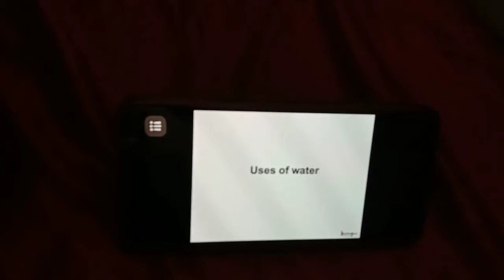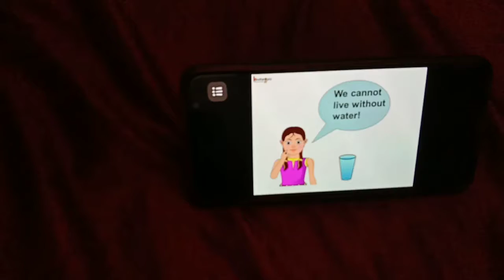Use of water